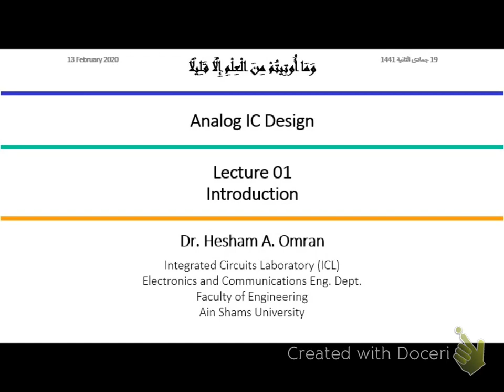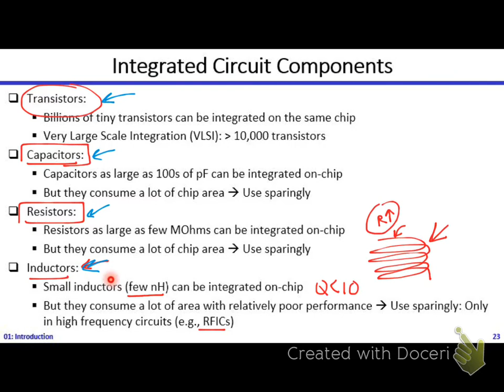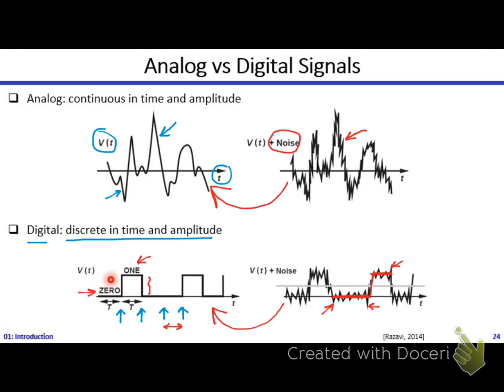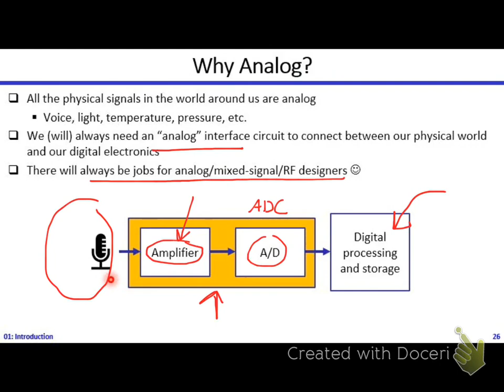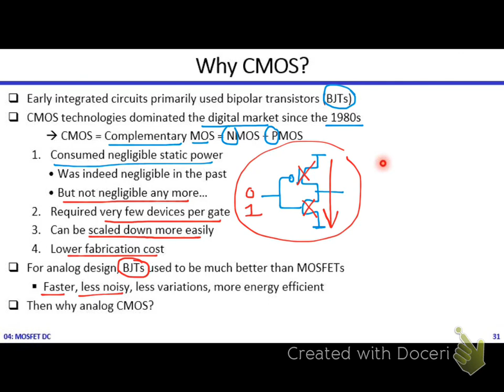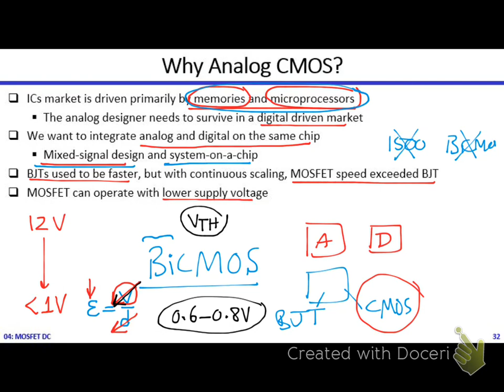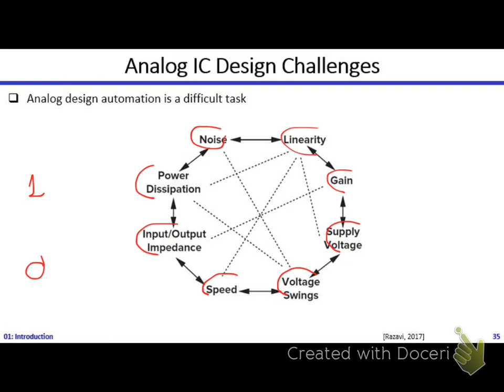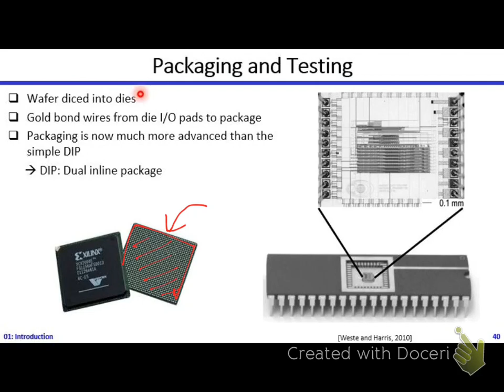Analog ICs | Dr. Hesham Omran | Lecture 01 Part 2/2 | Introduction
Analog Integrated Circuit Design | Dr. Hesham Omran | Lecture 01 Part 2/2 | Introduction
English subtitles contributed by Eng. Ahmad Kamal
Topics covered in this video:
- What is an IC?
- Discrete vs. Integrated Electronics
- IC Components
- Analog vs. Digital Signals
- Advantages of Digital over Analog
- Need for Analog Design
- Analog in Mixed-Signal Hearing Aid Example
- Analog in Wireless Signal Processing Chain Example
- Need for Analog CMOS
- Analog Amplifiers
- Analog IC Design Challenges
- Analog IC Design Flow
- Tape-Out
- MPW
- Packaging